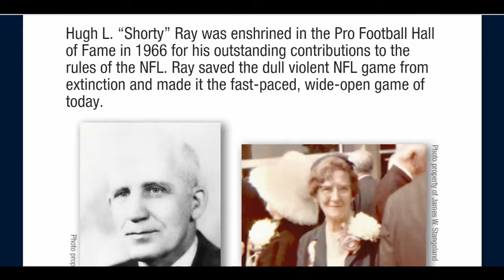Hugh Ray Football - The NFL's Mr. Einstein is the true story of American football and Hugh L. Ray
The NFL's Mr. Einstein is the true story of American football and Hugh L. Ray, whose revolutionary rules created the modern game, and who just might be the NFL's MVP.

Read about the NFL's best kept secret
A must read for every player, fantasy coach, gamer or fan.